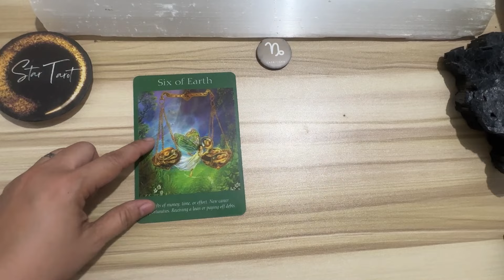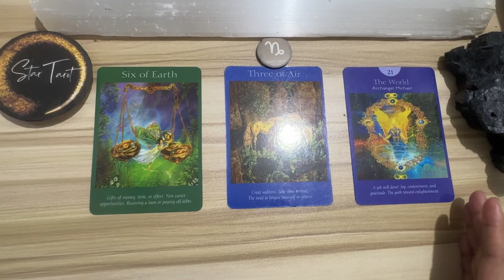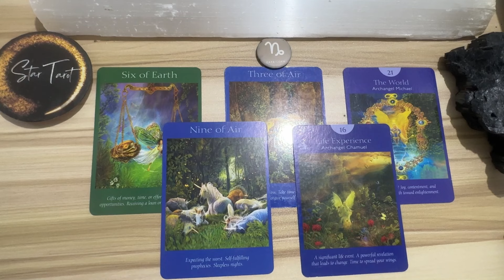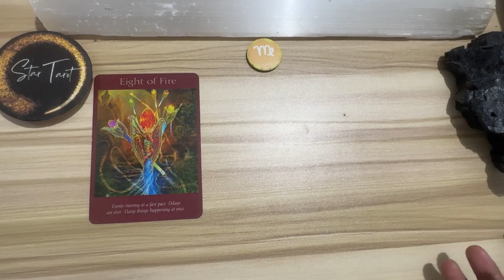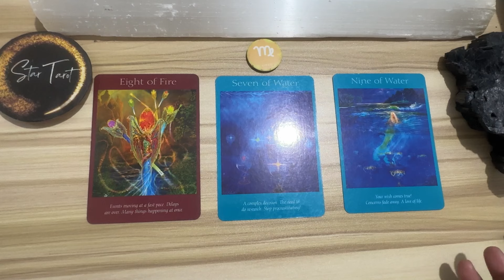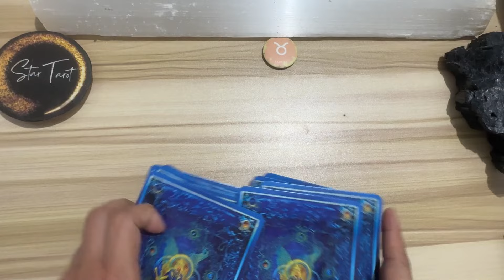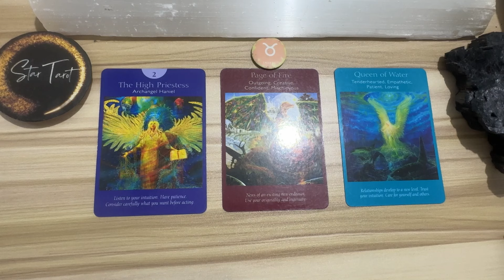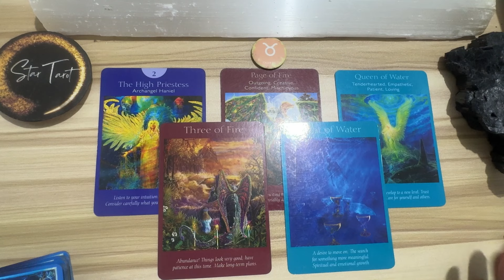MGA DAPAT MONG MALAMAN NGAYON🔮JUNE 13, 2024♑️CAPRICORN♍️ VIRGO♉️TAURUS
MGA DAPAT MONG MALAMAN NGAYON🔮JUNE 13, 2024♑️CAPRICORN♍️ VIRGO♉️TAURUS#dailyreading

Hello beautiful soul! I hope you enjoyed your  June 13, 2024 Daily Tagalog Tarot Reading. I appreciate your support! Blessings, love and light! 🙏❤️

🦋Timestamps🦋
0:00 Capricorn
7:28 Virgo
14:12 Taurus